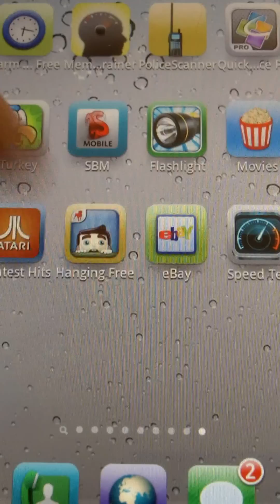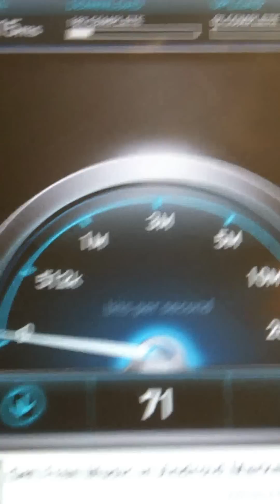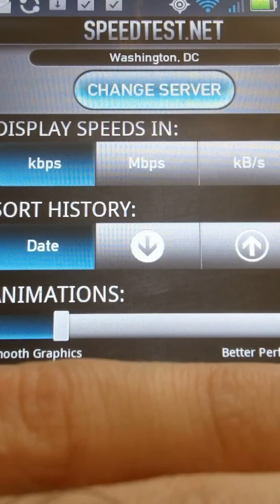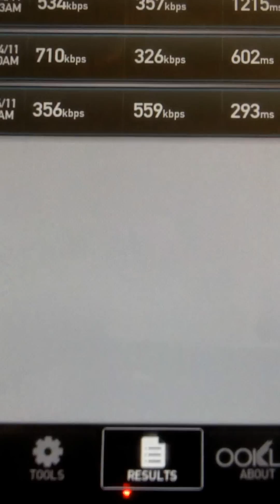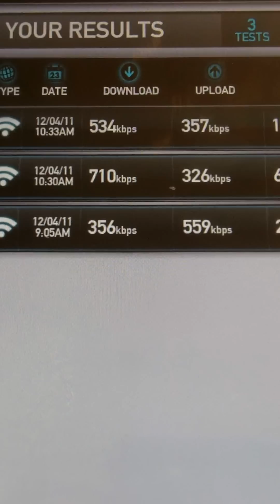Speed Test.net for Android - Video Review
Speedtest.net Mobile for Android is a popular diagnostic tool from the team that brought us Speedtest.net. The application shows you a real time speedometer, displaying your current download speed, followed by your upload speed. It connects to a server based on your location, downloads data to the server, then uploads data back to the server, and times the whole process to determine your speeds. Speedtest.net Mobile also does a great job of organizing your recent tests, allowing you to compare network speeds at different times of the day and under different network resource strain conditions.

Pro

Clean, yet useful design. Enables users to easily determine their download and upload speeds.

Con

Difficult to determine if speed inconsistencies are actually due to the network, or if the application just runs erratically.

Rating

4.5 out of 5